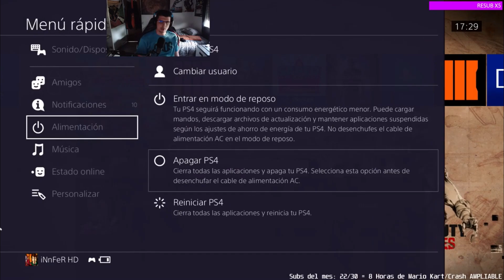Mario Kart 8 : Owneds + Bonus Crash Team Racing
Os dejo algunos owneds mas un par de clips del Crash. Decidme si quereis que añada tb owneds del crash o si solo quereis de Mario Kart